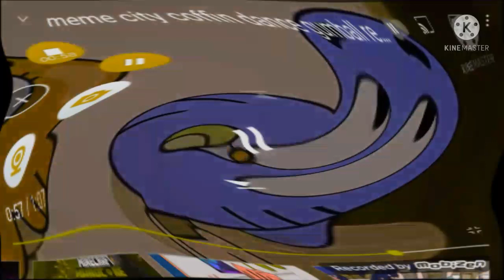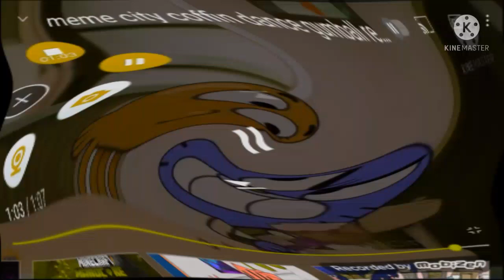MEME CITY COFFIN GUMBALL 39 REVERED DOES RESPOND